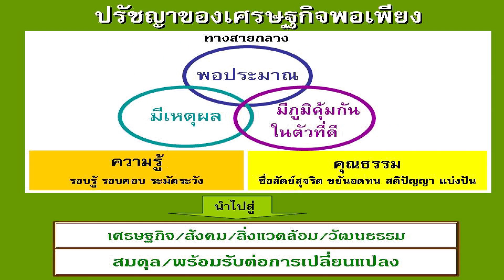ภาษาไทยภาษาชาติตอนที่๒๓ ทฤษฎีใหม่